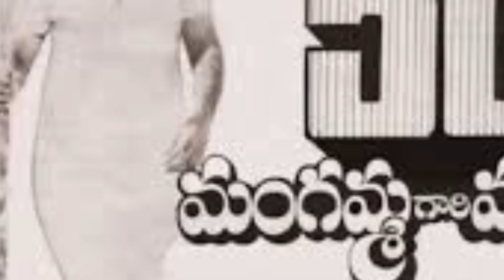Bhagavanth Kesari Full Movie In Telugu 2023 | Nandamuri Balakrishna, Sreeleela | HD Facts & Reviews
Bhagavanth Kesari is a 2023 Indian Telugu-language action drama film directed by Anil Ravipudi and produced by Sahu Garapati and Harish Peddi, under the banner of Shine Screens. It stars Nandamuri Balakrishna in the titular role alongside Sreeleela, Arjun Rampal (in his Telugu debut) and Kajal Aggarwal. The soundtrack and background score was composed by Thaman S.

The film was theatrically released on 19 October 2023, on the occasion of Dasara. The film received mixed to positive reviews from critics praising Balakrishna's performance and action sequences.[5][6][7][8] The film became one of the highest grossing Telugu film of 2023.